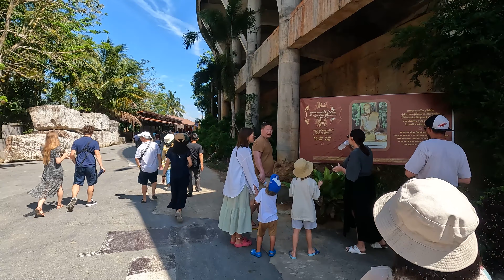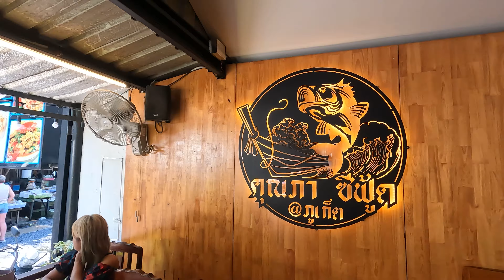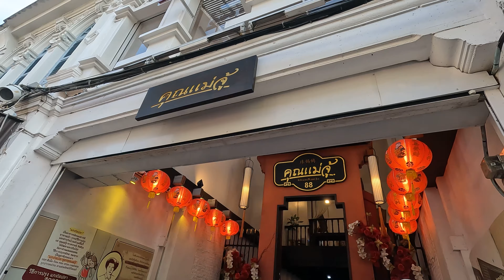4K | Phuket One Day Trip 2023 Walking tour จุดเช็คอิน ที่เที่ยว ที่กิน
แนะนำสถานที่ท่องเที่ยวภูเก็ตภายในวันเดียวจุดเช็คอิน ที่เที่ยว ที่กิน
00:00 Preview
01:37 หาดไม้ขาว
09:42 เสื่อผืน หมอนใบ คาเฟ่
14:00 จุดชมวิวกังหันลม
15:50 จุดชมวิวสามอ่าว
18:08 วัดพระขาว
22:28 ตลาดทะเลสดราไวย์
29:30 ถนนคนเดินภูเก็ต

📍Location คาเฟ่เสื่อผืน หมอนใบ
📍Location ตลาดทะเลสด หาดราไวย์
📍Location วัดพระขาว
📍Location ถนนคนเดินภูเก็ต

In order to encourage us to continue making VDO
Write in the comments you would like to see and I'll try to build your opinion.
please!